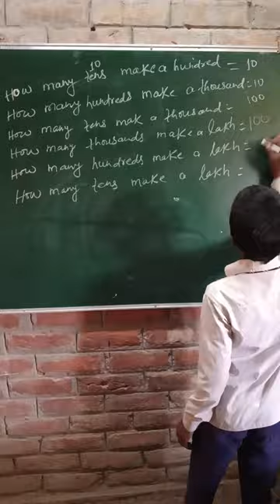m bpsssc aths